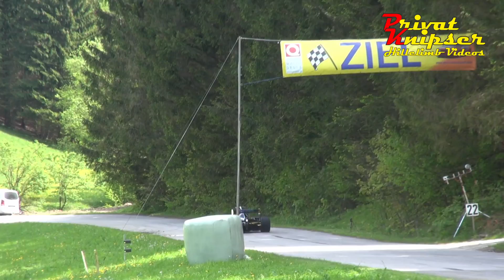TOP 10 - Green Hell of Hillclimb - Sankt Anton 2019 // Bergrennen Audi S2 VW Golf Rallye Scirocco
Am 18./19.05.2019 fand das 21.Internationale Bergrennen Sankt Anton an der Jessnitz statt. Am Start auch die zwei Bergmonster von Karl Schagerl (Golf TFSI-R) und Werner Karl (Audi S2-R Quattro), welche die Zuschauer immer besonders in den Bann ziehen. Am Schluss stand Karl Schagerl mit seinem Bergmonster wieder auf Platz 1 und die Spezial-Sportwagen und Formelfahrzeuge konnten sich nur hinter ihm einreihen.

Alle Akteure in umgekehrter Reihenfolge ihrer Plazierung als aufsteigende TOP10 ;-)

00:00 Intro
00:28 Platz 10 - FRANCO Berto / Tatuus FO10
01:46 Platz 9 - STRASSER Thomas / VW Scirocco
03:13 Platz 8 - AMANN Peter / Osella PA 2000
04:45 Platz 7 - KARL Werner / Audi S2-R Quattro
06:14 Platz 6 - MADRIAN Ferdinand / Norma M20 F
07:40 Platz 5 - HIN Alexander / PRC FPR12
09:03 Platz 4 - STOLLNBERGER Andreas / Dallara 302
10:19 Platz 3 - GRADISCHNIG Bernhard / Norma M20 F
11:39 Platz 2 - WALDY Hermann jun. / Tatuus Master
13:03 Platz 1 - SCHAGERL Karl / VW Golf Rallye TFSI-R